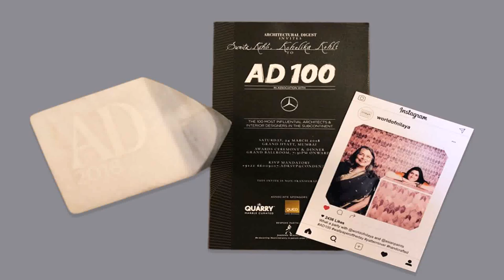Home Design Indian Architecture